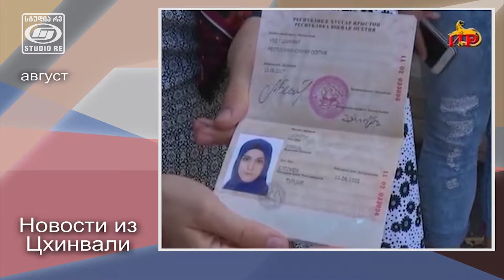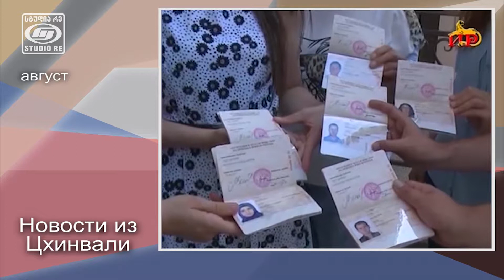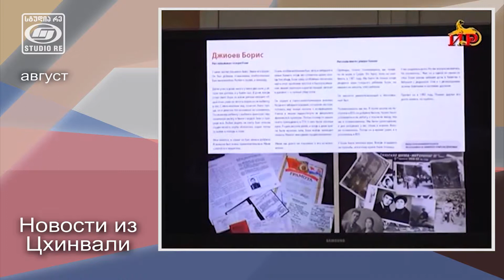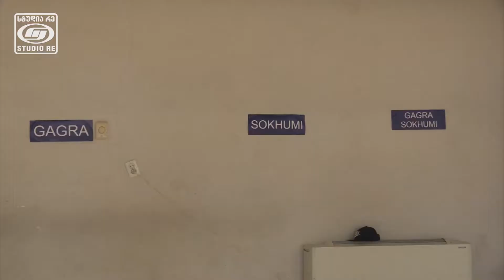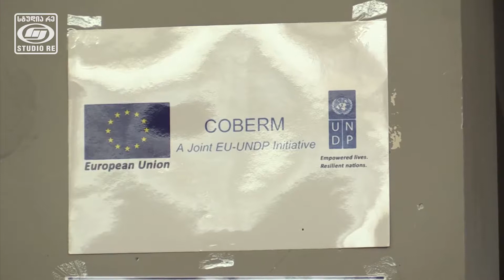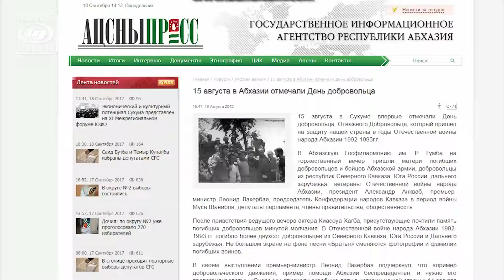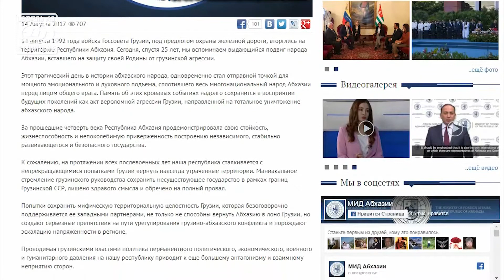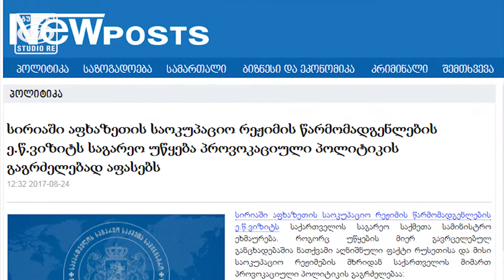Спорт и строительство мира - Диалог - Студиа Ре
ведущий: Мамука Купарадзе
гости:
- Леван Герадзе, многоканальный институт дипломатии Грузия;
- Инеза Цомая, федерация фехтования Абхазии, генеральный секретарь;
- Михеил Мирзиашвили, региональный центр стратегических исследований;
-Зураб Лолуа,  федерация фехтования Абхазии, вице-президентб главный тренер;